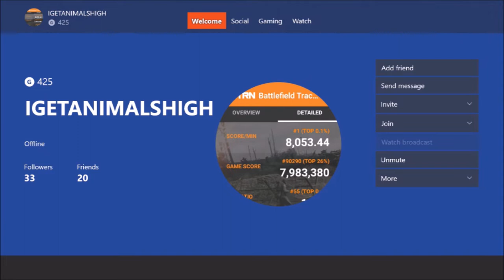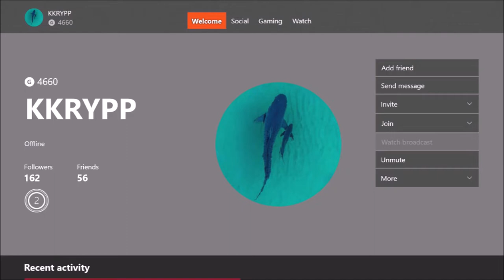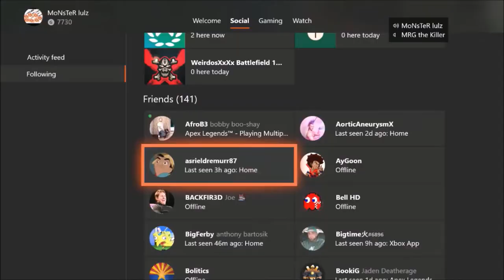The Most Racist Person I've Met on Xbox ● Point Gap Battlefield Cheater Admits using M&K on Console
● Cheater admits to using a M&K on console, says his teammates used M&K on Xbox.
● Due to how people act on YouTube & due to the things Monster said when it comes to the racist bs, the comment section is disabled for those obvious reasons.
● Point Gap (PG) was/is a competitive battlefield team in BPL & Hardcore League. Some members also played in PUBG wager matches on console & cheated with a mouse & keyboard to win money.